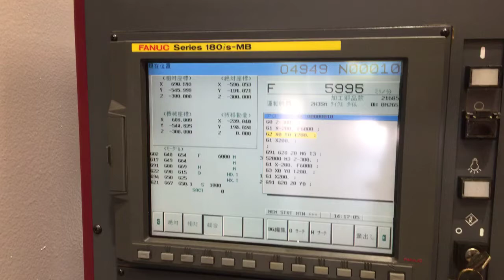VM7Ⅲ／OKK／2004年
株式会社　NCC
◆中古機械、工作機械の買取・販売◆
(株)NCC　／　NCCマシナリー事業部